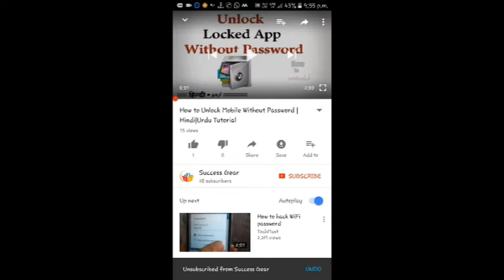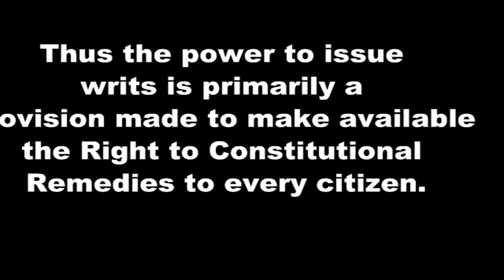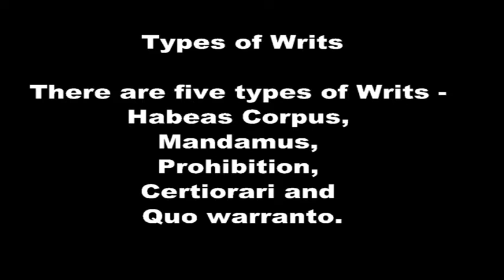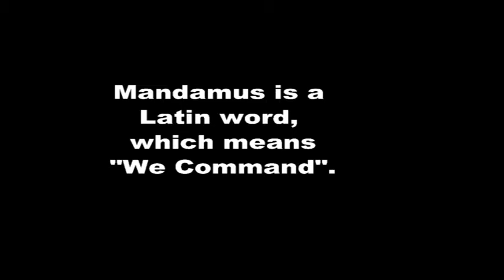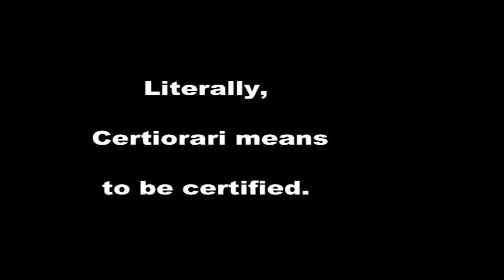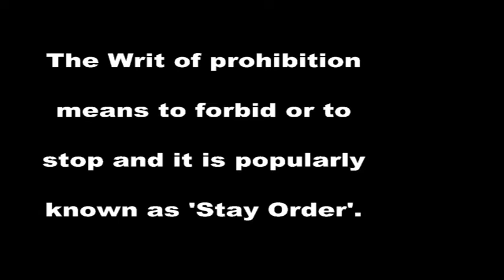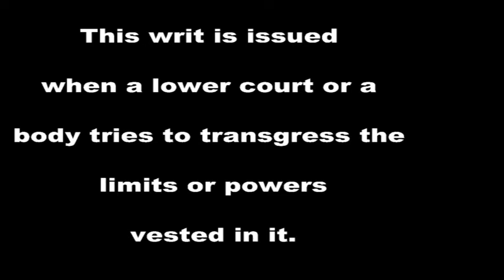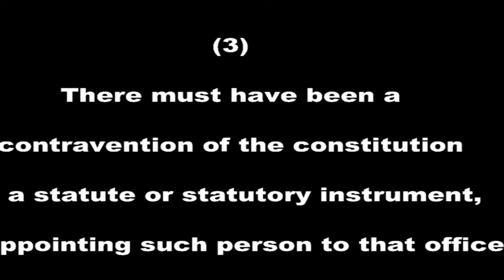Writ: What are Writs, Law on Writs in Indian Constitution |Lecture by Mrs. Renuka | Hindi|Urdu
OTHER LINKS:
How to Remember Indian Constitution Easily (By Mrs. Renuka) |Hindi|Urdu| Short Lecture

How to Hack Whatsapp (Use Whatsapp On Computer-PC) |Hindi-Urdu| Tutorial

Ala Ud Din Khilji (Brief History) & Rani Padmavati (Part First)  |Hindi| Short Tutorial